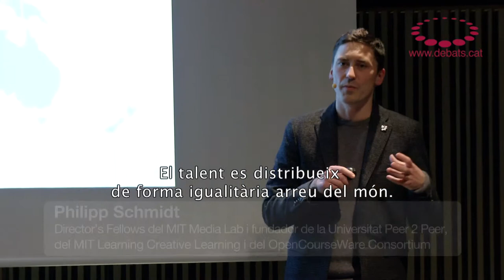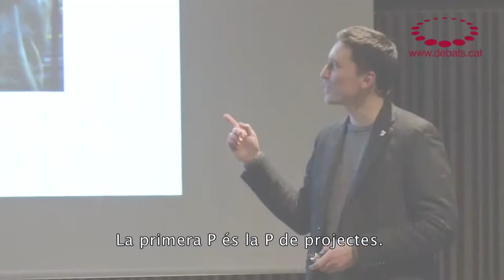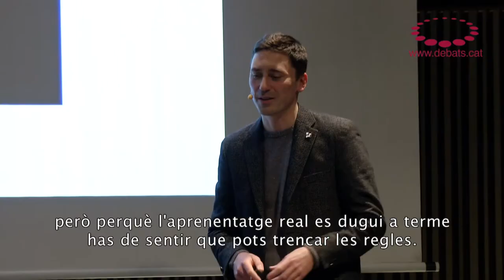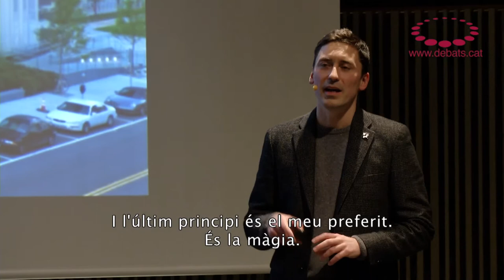Philipp Schmidt – Poden les xarxes d’aprenentatge en línia transformar l’educació? (resum)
Resum del Debat d’Educació amb Philipp Schmidt, Director's Fellow del MIT Media Lab, fundador de la Universitat Peer 2 Peer, del MIT Learning Creative Learning i de l'OpenCourseWare Consortium. Acte organitzat per la Universitat Oberta de Catalunya i la Fundació Jaume Bofill amb la col·laboració del MACBA.